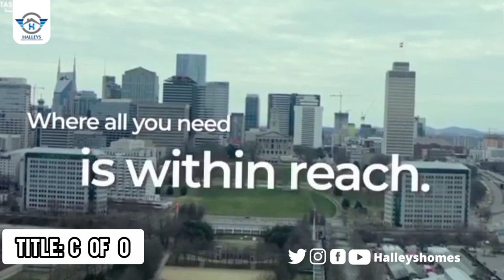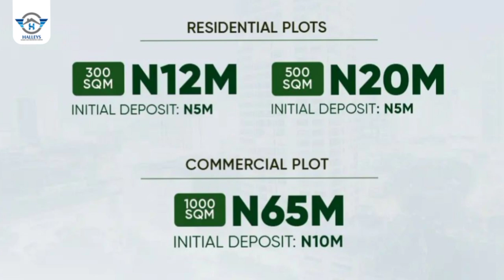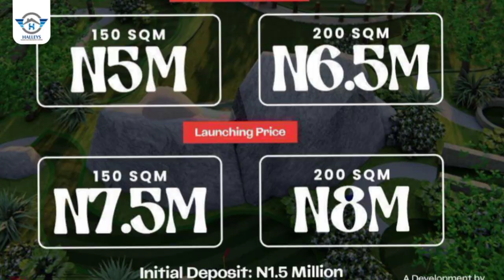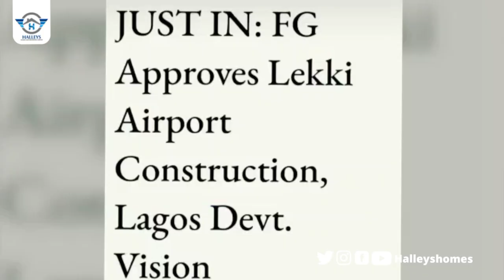REVEALED! - 3 Premium Estates You Must Invest In For Huge Return On Investment In 3 Days | Lagos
The 3 Premium Estates You Must Invest In For Huge Return On Investment

This video focuses on helping you maximize short and long term returns on your next Real Estate Investment

Includes a time sensitive pre-launch offer ending 1st of November & 4th of November  . So HURRY to watch !

Estates Mentioned In This Video ;
Itunu City Estate ( Commercial and Residential )

Dukia Africa  ( Residential and Commercial )

Fairmont Green And Smart Estate

For questions or to buy into any of the estates discussed

@HalleysTV by Halleys Homes